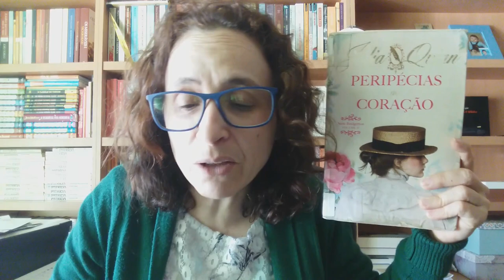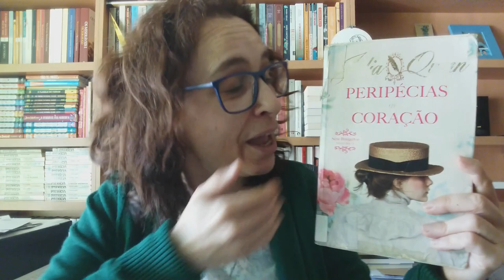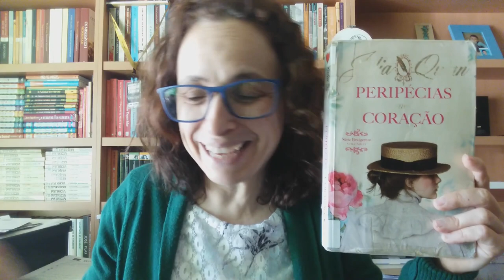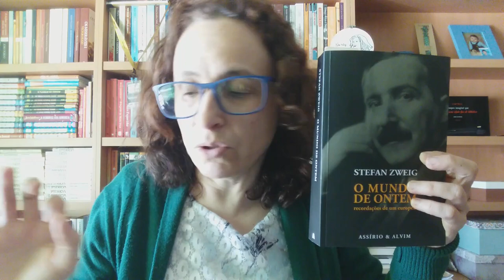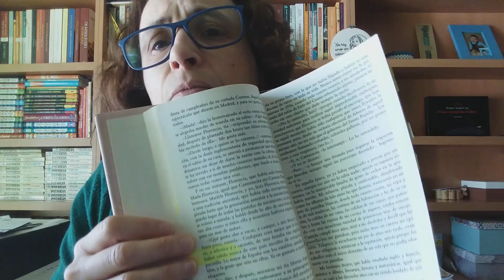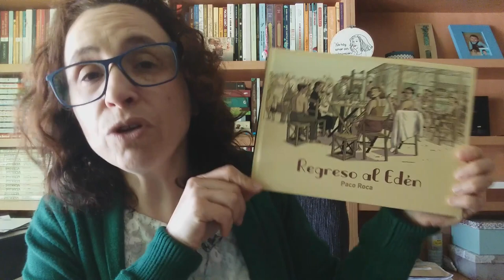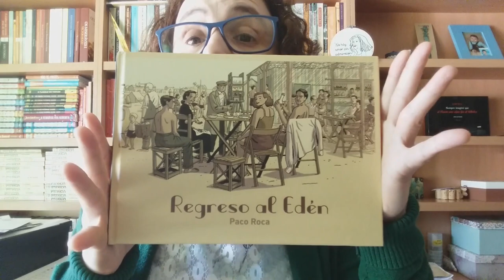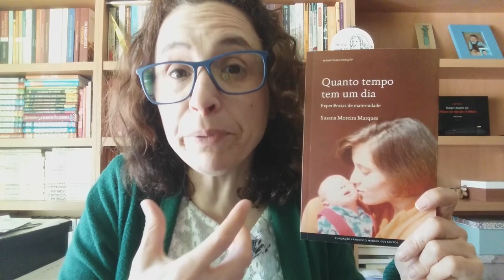TBR | Leituras previstas para Maio 2022 e o regresso da boa disposição 😊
Regressou a boa disposição e muita vontade de ler coisinhas saborosas!!!